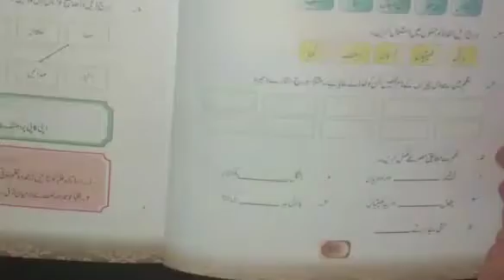Class 3, Urdu, Chapter 1 -- Hamd Part 2